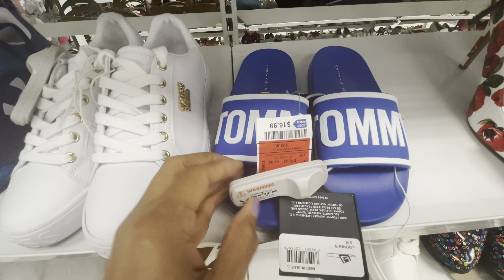ROSS dress for LESS , Walkthrough Designer handbags shoes and dresses March 27, 2022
Hi friends, today we’re going to ROSS, come shop with me..
I love to shop and I enjoy you coming along.❤️